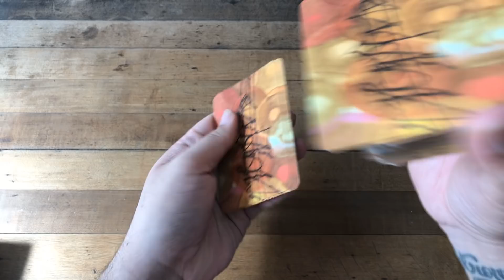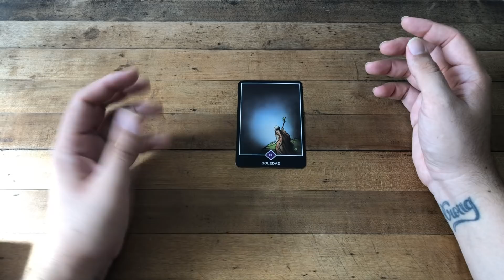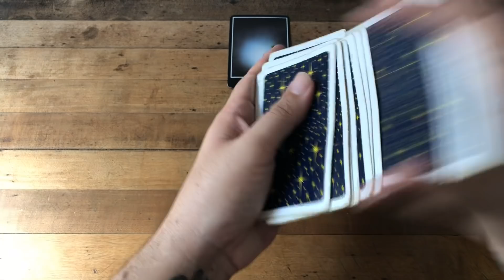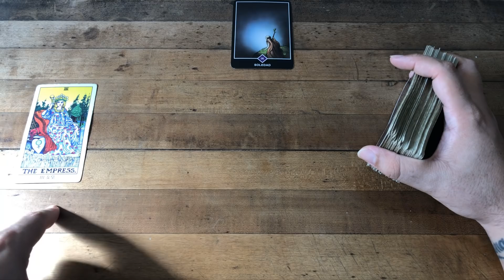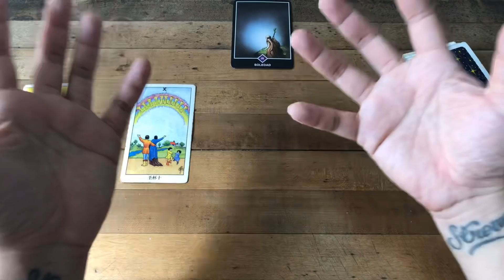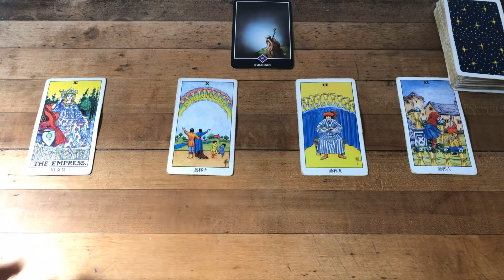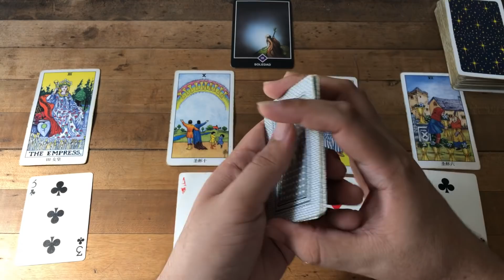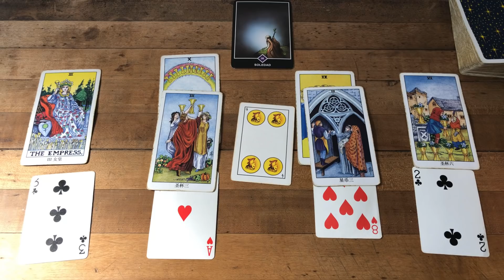ARIES HORÓSCOPO SEMANAL 9 AL 15 SEPTIEMBRE 2019 + Pregunta Interactiva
ATENCION: TV+18

HORÓSCOPO SEMANAL 9 AL 15 SEPTIEMBRE 2019 + Pregunta Interactiva